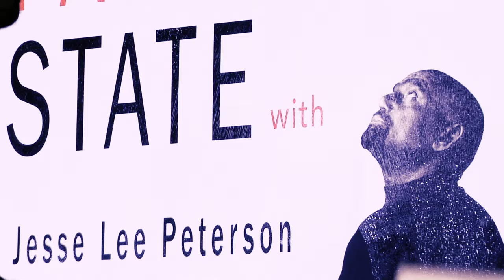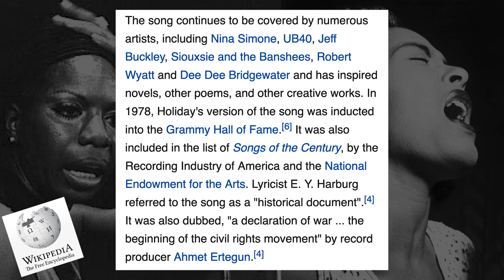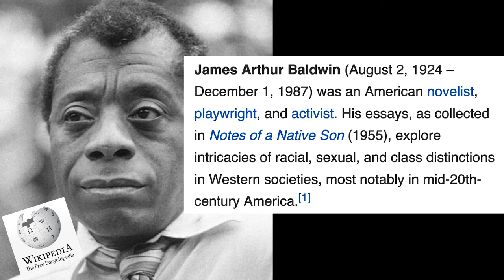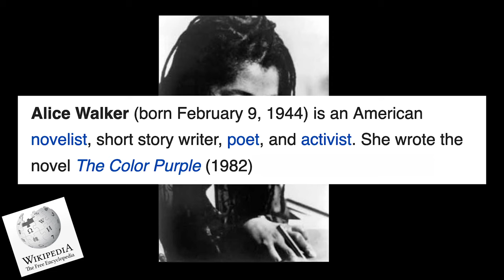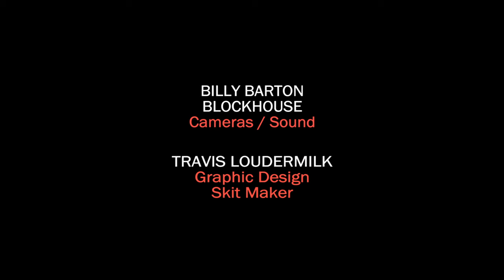New Bl*ck P*nther Party Rep Gets Real About Trump & Race! (#120)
On this episode of TheFallenState TV, host Jesse Lee Peterson is joined by Christopher Foote, Georgia Representative of the New Bl*ck P*nther Party.  Don't miss an engaging discussion on the history of race relations in the U.S., and Christopher's surprising views on Donald Trump!

Opening music, teaser music & credits music: BRIGHT LIGHTS, aka Jon Parfitt
"Come Out" (credits music)

ALT. MEDIA